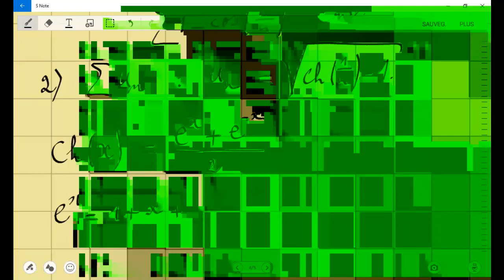REVISION ANALYSE PREPAS LECON 2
FICHIER FORMAT PDF